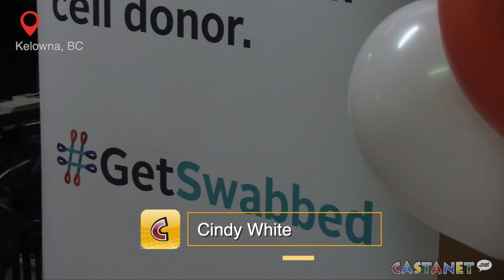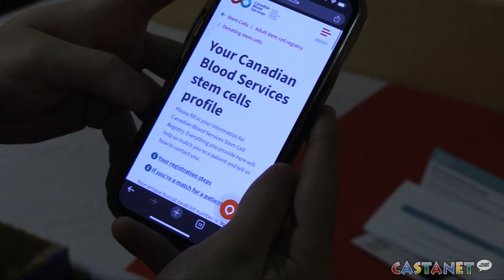Swabbing for stem cells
A nurse at Kelowna General Hospital whose life was saved by a stem cell donor in Germany five years, is raising awareness and urging locals to add their name to the stem cell registry.